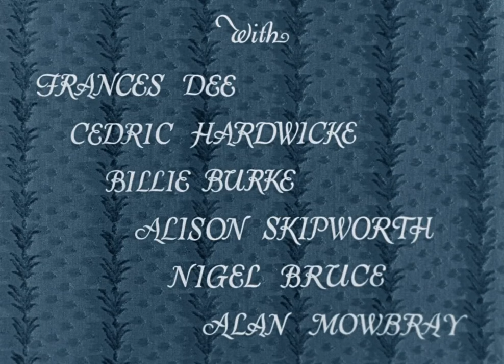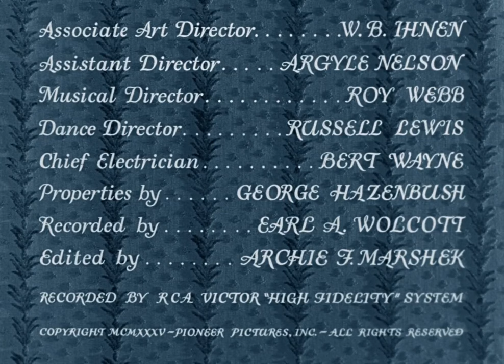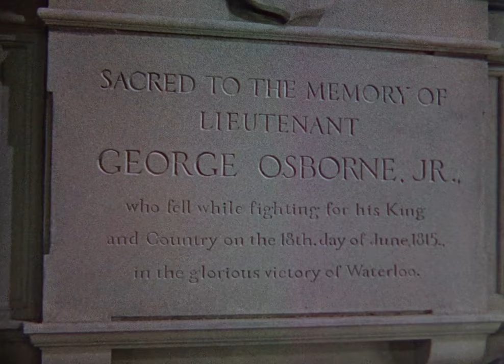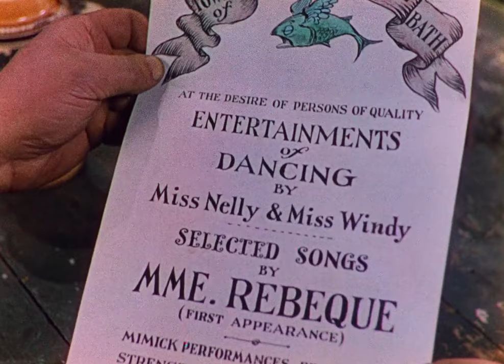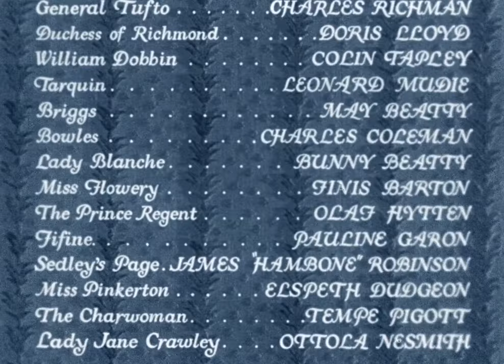Becky Sharp (1935)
At the turn of the nineteenth century, against the backdrop of Napoleon's Waterloo campaign, ambitious, social-climbing Becky Sharp (Miriam Hopkins) is from a "show biz" family, or in other words, very low class. Becky leaves the snobbish English boarding school where she has been a charity case to live with her wealthy friend, Amelia Sedley (Frances Dee), and begin her destructive climb up the social ladder.

Becky manages to insinuate herself in Amelia's family and gets to know all their friends. Although Amelia's buffoonish brother Joseph Sedley (Nigel Bruce) woos her, he never proposes because, as Becky is told, his status-conscious father would disapprove of the match. Her pride wounded, Becky leaves the Sedleys' and finds work as a governess at the estate of Sir Pitt Crawley (William Stack).

Becky soon wins the heart and hand of Crawley's playboy son Rawdon Crawley (Alan Mowbray), an officer in the British army. Not satisfied with her new wealth and station, however, Becky flaunts her charms and beauty among admiring male aristocrats until she gains acceptance into their exclusive continental circle.

Becky's indulgent world is shattered, however, when war breaks out during a lavish ball near Waterloo. Before Rawdon is sent off to fight Napoleon, a terrified Becky pledges her undivided love to him and later dedicates herself to helping him procure money to pay off a large gambling debt. While sacrificing her own honor, Becky agrees to allow the rich Lord Styne an evening alone with her in exchange for the needed money, but is caught with the lord by a suspicious Rawdon, who angrily rejects both her and the cash.

Alone and penniless, Becky is reduced to singing in cabarets and living in a cheap boardinghouse until her overly pious brother-in-law, hearing of her plight, unwittingly gives her enough money to clear her debts and run off to India with the still devoted Joseph.

A 1935 American Technicolor historical drama film directed by Rouben Mamoulian, produced by Kenneth Macgowan, screenplay by Francis Edward Faragoh, based on the 1899 play of the same name by Langdon Mitchell, cinematography by Ray Rennahan, starring Miriam Hopkins, William Faversham, Frances Dee, Cedric Hardwicke, Billie Burke, Alison Skipworth, Nigel Bruce, and Alan Mowbray. Future First Lady Pat Nixon worked as a movie extra while attending college at USC, had a line in the film, but it was cut.

Hopkins is onscreen virtually for the entire film, and was nominated for the Best Actress in Oscar, her only Oscar-nominated performance.

Langdon Mitchell's play, based on William Makepeace Thackeray's 1848 novel "Vanity Fair",  was made famous in the late 1890s by actress Minnie Maddern Fiske.

Sherman, the original director, fell ill working on "Night Life of the Gods" but continued to work on the project; he died of double pneumonia four weeks into production. After Sherman's death, Rouben Mamoulian was brought in to finish the film. Mamoulian did not use any of the footage shot by Sherman, deciding instead to reshoot the entire film. Production was further delayed by two weeks when Miriam Hopkins was hospitalized with pneumonia.

Preview audiences complained that the sound was unintelligible. RKO re-recorded the entire soundtrack by re-recording their Photophone track on a Western Electric rival process, and then transferred it to the Photophone system for the release print.

The film was considered a landmark in cinema as the first feature-length film to use the newly developed three-strip Technicolor production process which created a separate film register for each of the three primary colors, for the entirety of the film, opening the way for a growing number of color films to be made in Britain and the United States in the years leading up to World War II. Earlier live action films to use the new Technicolor process for parts of the film include "The House of Rothschild" (1934), "Kid Millions" (1934), "Service with a Smile" (1934), "Good Morning, Eve!" (1934),  "La Cucaracha" (1934), and the final musical number in MGM's "The Cat and the Fiddle" (1934).

John Hay "Jock" Whitney and Cornelius Vanderbilt Whitney formed Pioneer Pictures specifically to produce color films, and signed a contract to release Pioneer films through RKO Radio Pictures. After producing this film,  "La Cucaracha" (1934), and "Dancing Pirate" (1936), the Whitneys and David O. Selznick formed Selznick International Pictures. Two Selznick International films, "A Star Is Born"(1937) and "Nothing Sacred" (1937), were produced by Selznick for Pioneer Pictures, and released through United Artists rather than RKO.

In 2019, the film was selected by the Library of Congress for preservation in the United States National Film Registry for being "culturally, historically, or aesthetically significant." Writing for The Spectator, Graham Greene raved that "colour is everything here" and characterizing its use in the film as "a triumph" that gave "delight to the eye".